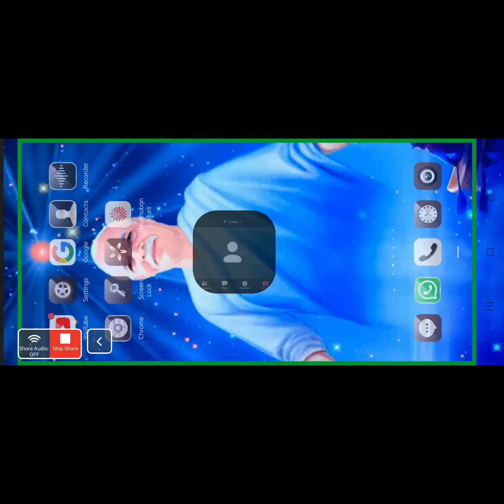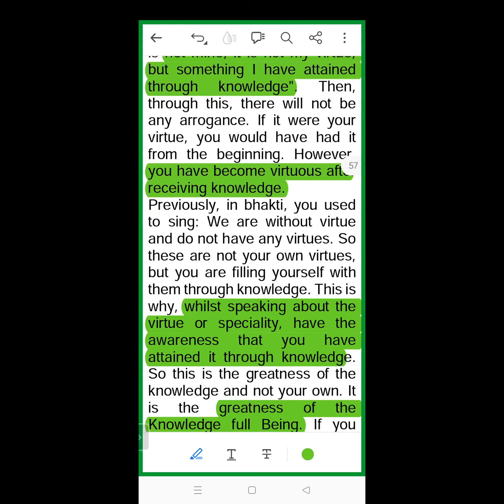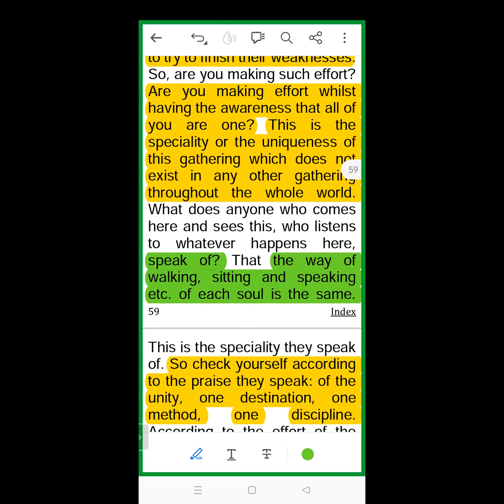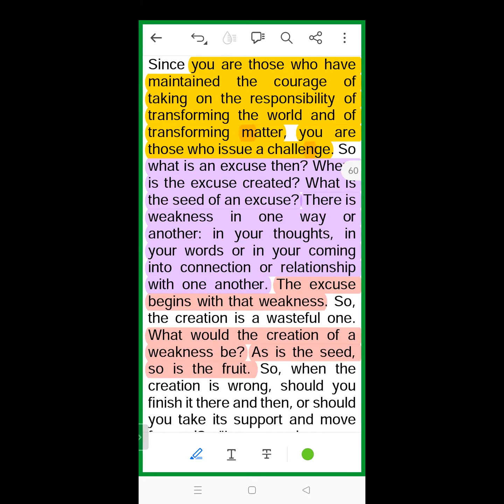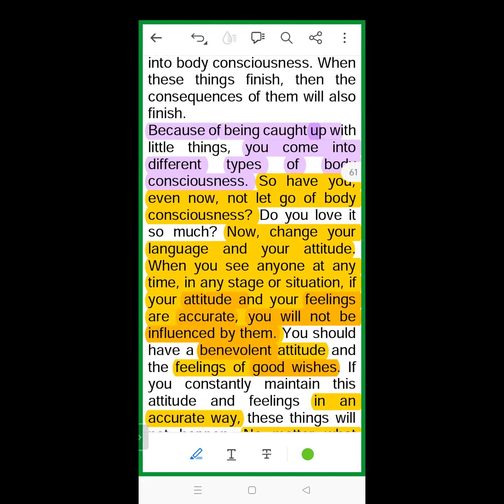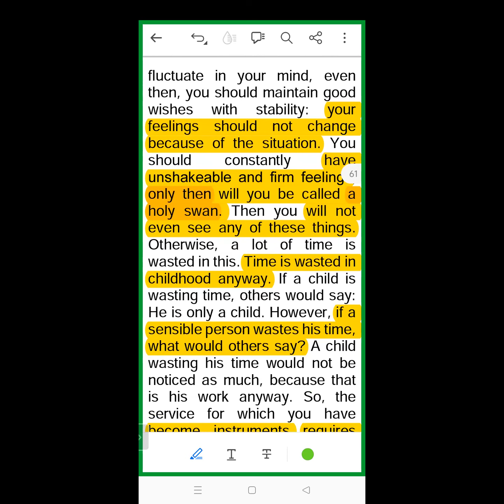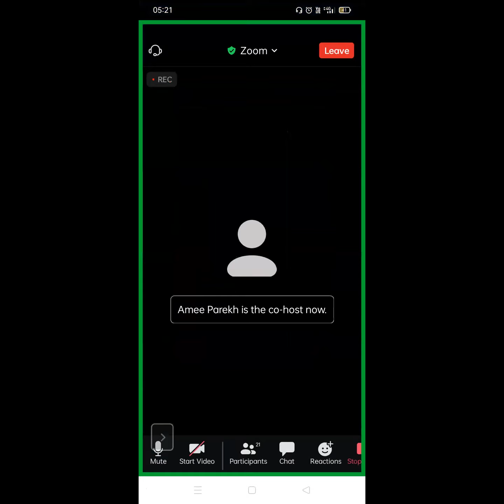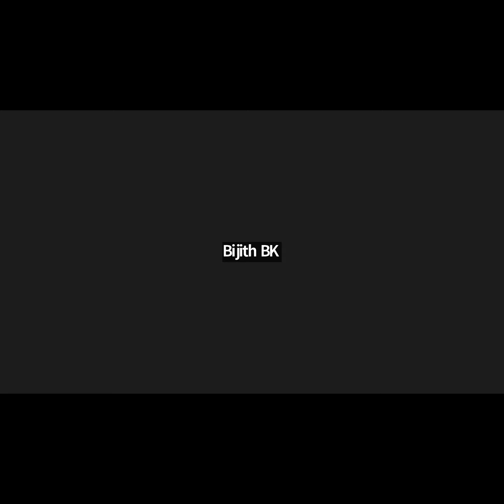19.07.1972 | P2--Importance of Organization and Certificate by Organization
Murli Title: P2-- Importance of Organization and Certificate by Organization
Churning Date : (Date on which Murli conducted) 11th April 2023